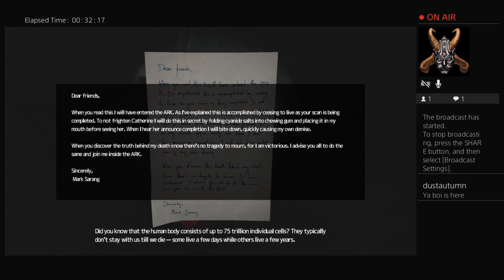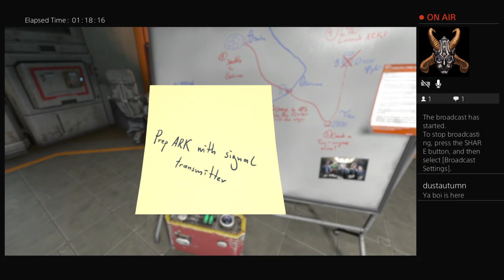Keep Your Spooks - Soma